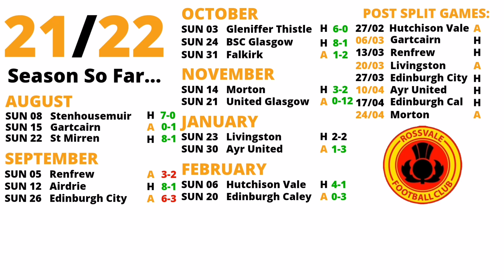Rossvale Women | Season 21/22